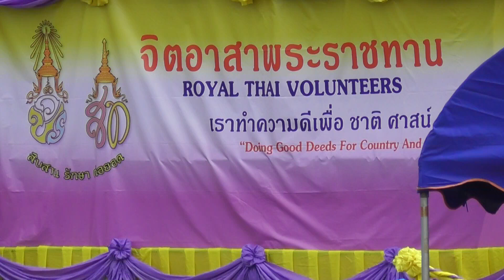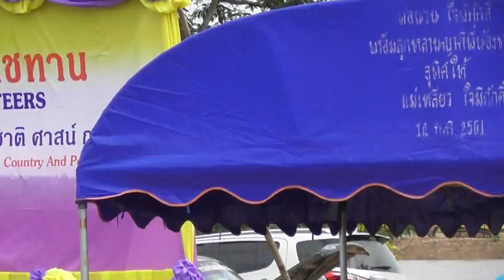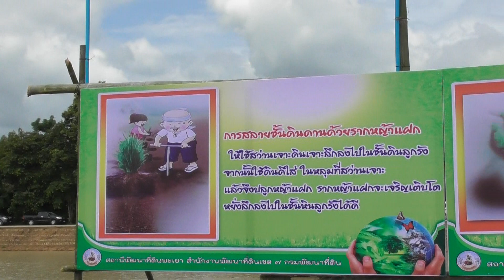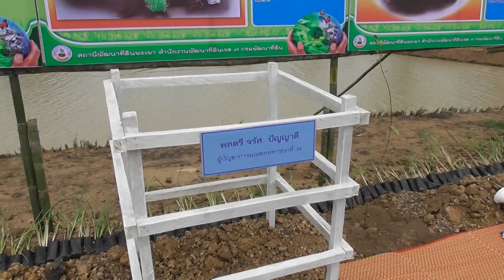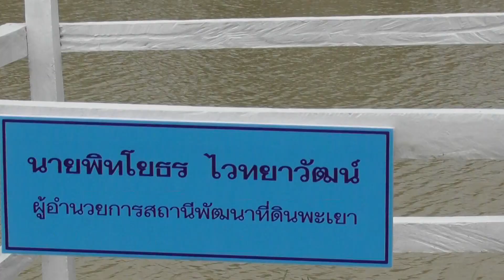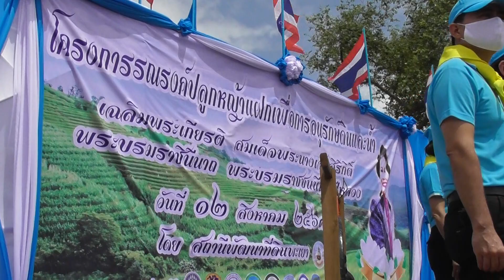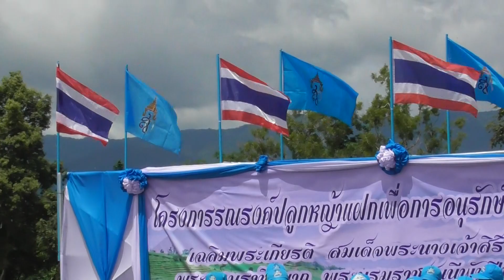G.Folk 2020 (Clip 295) 12/08/63 : โครงการจิตอาสาพระราชทานวันแม่แห่งชาติ อ.แม่ใจ จ.พะเยา (2/2)